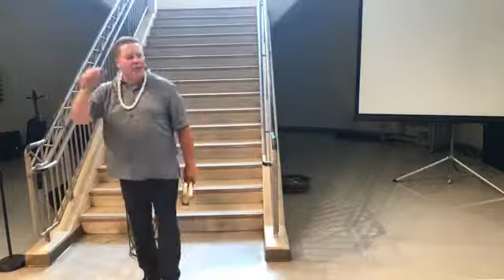Tony Finley - The Foundation & the Formula of Faith - Part 2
The Foundation & the Formula of Faith - Part 2

Tony Finley imparts an anointed teaching on New Covenant Faith. The healing anointing floods the house and at the end of his teaching, he prays a powerful healing prayer for everybody needing healing.

If you've been blessed by this ministry and would like to sow into it financially, our online giving platform can be found here:

You can also download our smartphone app to view our daily devotionals (by Pastors Nick and Esther), access online giving, and receive any announcements regarding a change of venue for our services. Sermon video and audio tracks are also easily accessible via the app! Click the appropriate link below to visit the app page, on Google Play or the Apple App Store!

Aloha, Family! Thank you for checking out our online ministry! New videos are released weekly, on Sunday afternoon (Hawaii Standard Time). You can also watch our messages live, on Facebook, starting between 10:30am and 11:00am (HST). If you're in our area (Oahu, HI), we hope you'll consider joining us for worship! We meet at Kapolei High School, at 10am, every Sunday.

Have a Blessed Week! Aloha!